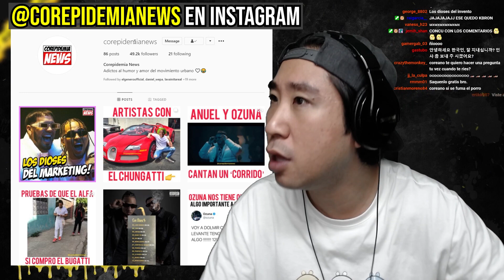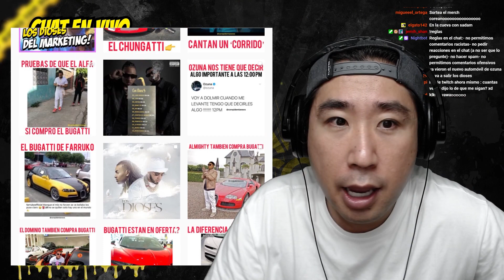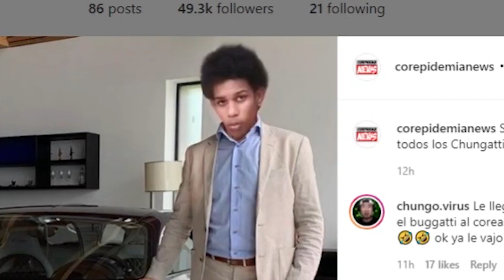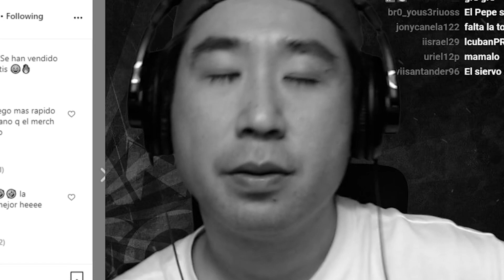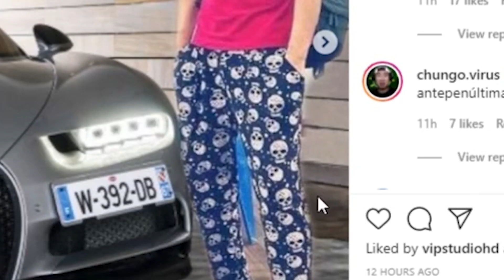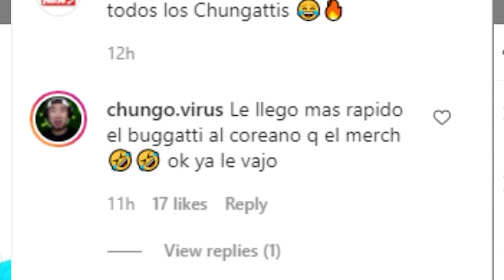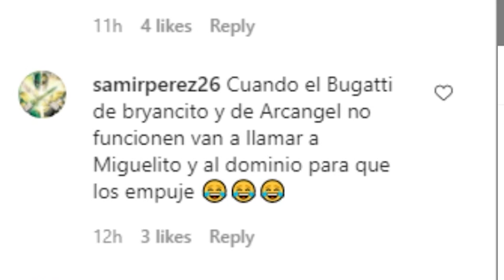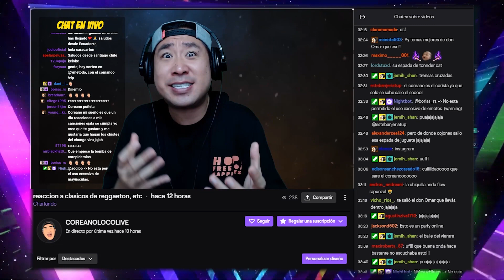Faraon Love Shady y El Pepe también compran Bugatti